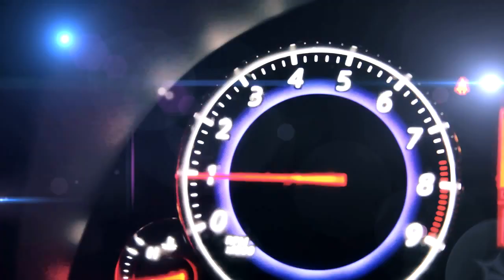Noztra - Chilling (Video Teaser)(Preview)(Reggaeton.com)